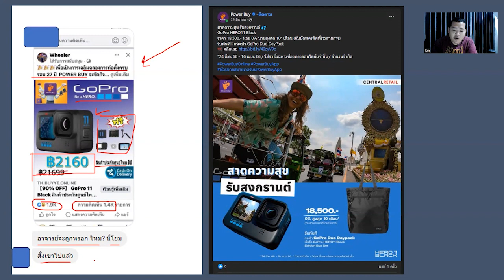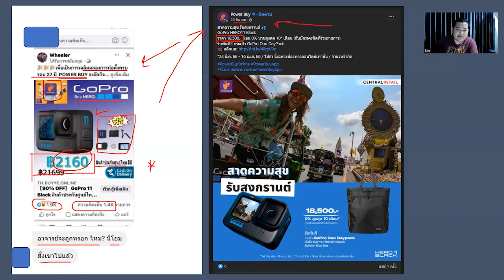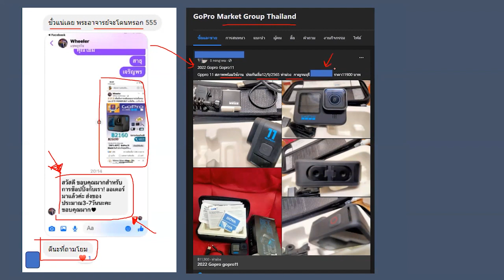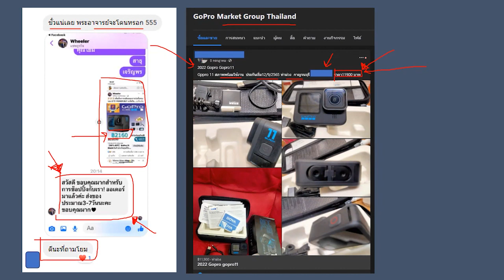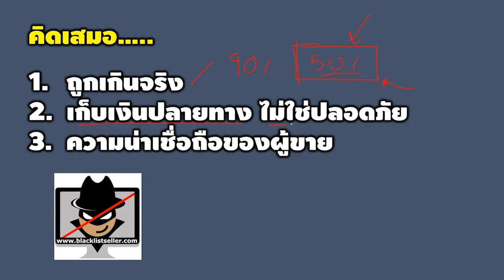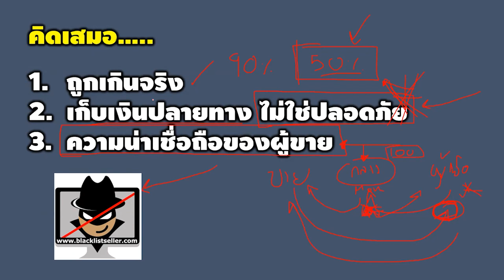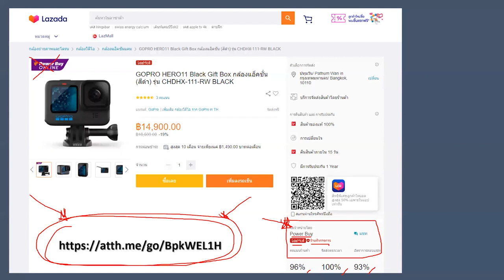GoPro 11 ราคา 2,160 บาท !! น่าซื้อหรือไม่ GoPro 11 price 2,160 baht !! worth buying or not